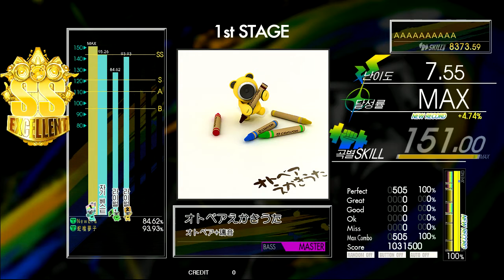Gitadora オトベアえかきうた Bass Master Excellent